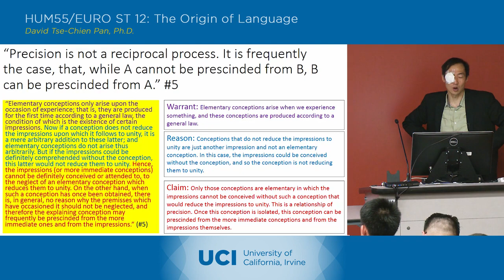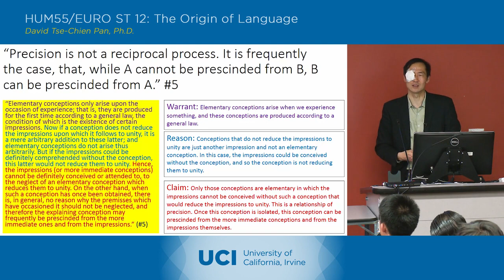The Origin of Language - 13-3 - Charles Peirce 2 - Lecture